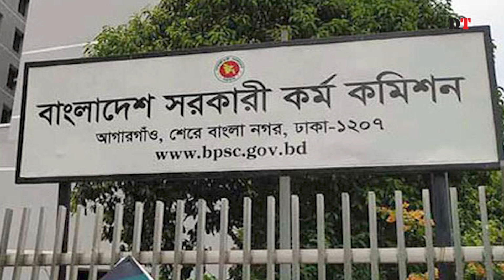৩৮তম বিসিএসের ফল কোটামুক্ত প্রকাশ করতে হাইকোর্টের রুল| Dhaka Tribune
৩৮ তম বিসিএসে কোটা পদ্ধতি অনুসরণ করায় পরীক্ষার্থীদের মধ্যে ১২০ জন বাদী হয়ে হাইকোর্ট বিভাগে চূড়ান্ত ফল কোটামুক্তভাবে পুনর্মূল্যায়ন করে প্রকাশের দাবিতে রিট দায়ের করেন।
বিস্তারিত ভিডিওতে.